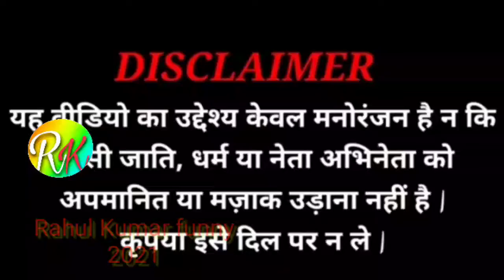पानी पानी हो गाई rahulkumarfunny2021 modifunny Modi Funny Video New 2021